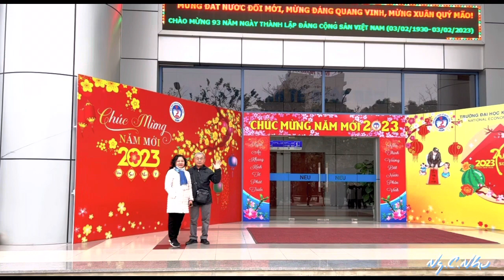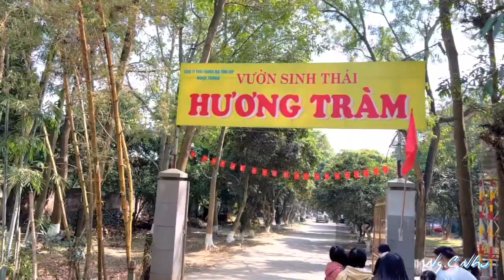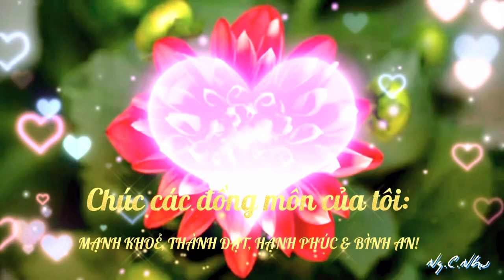TRẨY HỘI ĐỀN SÓC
Ca khúc trong video: Trẩy hội xuân • Nhạc sỹ: Ngọc Lương • Ca sỹ: Tốp ca nam nữ • Nguồn